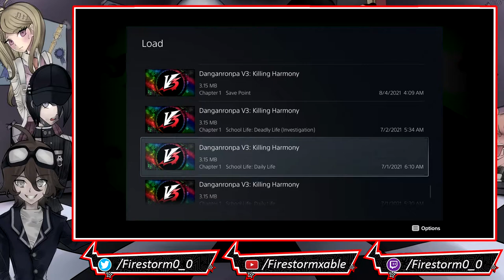Danganronpa V3: Killing Harmony [ Blind ] | Stream Finale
High school student Kaede Akamatsu is kidnapped and awakens trapped in Ultimate Academy for Gifted Juveniles, where she meets 15 fellow students including Shuichi Saihara. The group is abruptly accosted by a series of bear robots, known as Monokubs who expose them to a "Flashback Light," a flashlight similar to a neuralyzer. When Kaede next awakens the students remember having ultimate talents; for example, Kaede is the "Ultimate Pianist" and Shuichi is the "Ultimate Detective". Monokuma - a robotic bear - arrives and informs the students that the only way to escape the academy is to successfully murder another student and not be voted as the culprit at the resulting trial. Initially, the participants are unwilling to take part in the "killing game", until a new rule is imposed - if nobody is killed within two days, Monokuma will prematurely end the game by killing all of the students. Shuichi reasons that there must be a mastermind controlling Monokuma, and Kaede works with him to set a trap to expose the mastermind just prior to the time limit.

With Kaede's natural leadership and Shuichi's detective skills apprehending the mastermind should be a piece of cake, or so we thought...